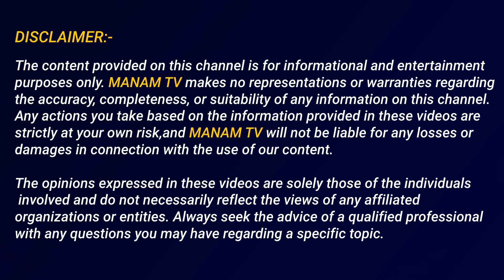ఏపీని ఏలుతున్న పవన్, లోకేష్.. | Chandu Srinivs about Pawan Kalyan and Lokesh